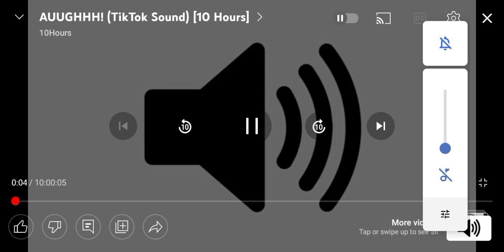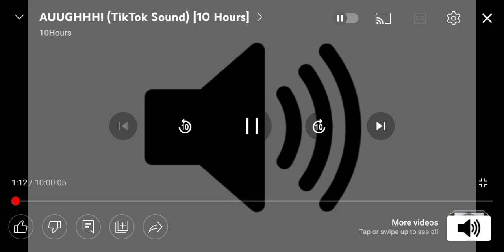Modular Hi-Lo Siren Sound [Free to use]